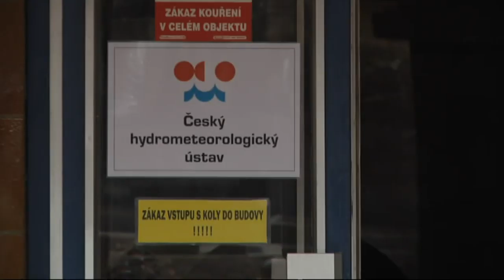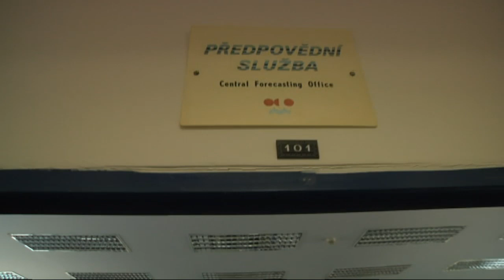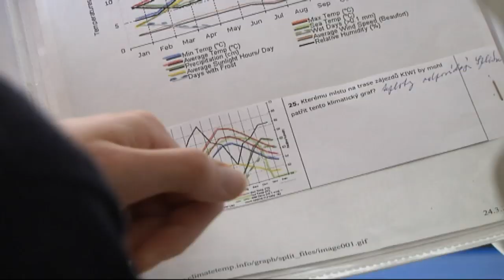Český hydrometeorologický ústav otevřel své brány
V rámci Světového dne vody a Světového meteorologického dne uspořádal ČHMÚ 24. března den otevřených dveří.